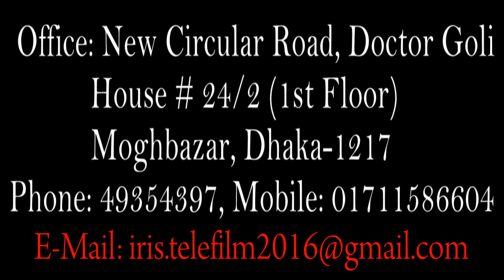বিএফ এসএফ মেম্বার্স ফুটবল ফেস্টিভ্যাল2021 iris telefilm লাইভ প্রচারের জন্য যোগাযোগ করুন 01711586604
Channel: IRIS TELEFILM
Topic:বিএফ এসএফ মেম্বার্স ফুটবল ফেস্টিভ্যাল2021

Location: Bangladesh

Video Title:বিএফ এসএফ মেম্বার্স ফুটবল ফেস্টিভ্যাল2021

IRIS TELEFILM
Address: House No-24/2, Doctor Goli Moghbazar Wirless, Dhaka-1217